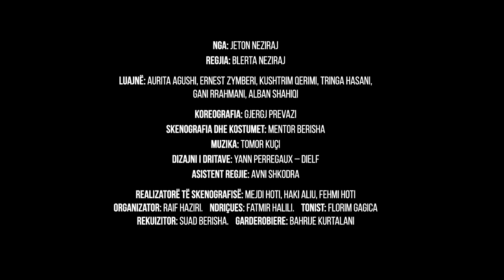a.y.l.a.n | Teatri i Qytetit të Gjilanit | Trailer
“a.y.l.a.n”

Prodhim i Teatrit të Gjilanit - Premiera 20 dhjetor 2019

Nga: Jeton Neziraj
Regjia: Blerta Neziraj

Luajnë: Aurita Agushi, Ernest Zymberi, Kushtrim Qerimi, Tringa Hasani, Gani Rrahmani dhe Alban Shahiqi

Skenografia dhe kostumet: Mentor Berisha
Koreografia: Gjergj Prevazi
Muzika: Tomor Kuçi
Asistent regjisor: Avni Shkodra

Realizatorë të skenografisë: Mejdi Hoti, Haki Aliu, Fehmi Hoti
Organizator: Raif Haziri
Ndriçues: Fatmir Halili
Tonist: Florim Gagica
Rekuiziter: Suad Berisha
Garderobiere: Bahrije Kurtalani

Shfaqja është prodhim i Teatrit të Gjilanit - dhjetor 2019

Në Roccalumera, një qytet i vogël në Sicili, ku nuk ndodhë asgjë dhe ku mërzia e dëshprimi ka kapluar të gjithë, banorët shpresojnë në ardhjen e refugjatëve, me shpresë që kështu, qyteti i tyre do të marr vëmendje dhe do të përfitoj nga ndihmat ndërkombëtare. Por refugjatët që kalojnë andej me anije, nuk ndalen në Roccalumera, por vazhdojnë tutje në qytet më të mëdha. Megjithatë, gjithcka ndryshon, një ditë kur dallgët e detit sjellin në stom kufomën e një burri…

‘a.y.l.a.n’ është një performancë teatrore që në mënyrë ironike shpërfaqë dramën aktuale të refugjatëve në Evropë, dhe përpjekjen e paskrupullt të shumë njerëzve për të përfituar nga tragjedia e tyre. Dhe përderisa në shumicën e vendeve evropiane, ndjenjat anti-refugjatë janë në rritje, ndërkohë që empatia për dramën dhe vuajtjen e tyre ka filluar të zbehet, shfaqja ‘a.y.l.an’ na konfronton me domosdoshmërinë për të parë dramën e tjetrit në vetvehten tonë. Tragjedia e tanishme e tjetrit ishte tragjedia jonë e djeshme dhe mund të jetë tragjedia jonë e nesërme.